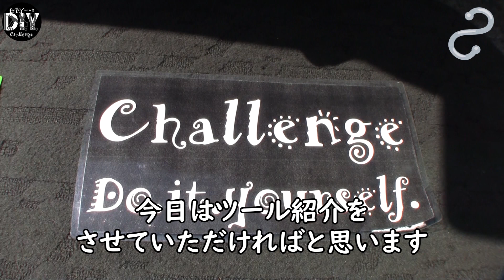100円ショップ「Ｓ字フック」が重宝します/100 Yen shop '' S-shaped hook '' /D.I.Y. Challenge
100円ショップ「Ｓ字フック」
「このS字フックがD.I.Y.作業で重宝します」
100 Yen shop '' S-shaped hook ''
Product review /D.I.Y. Challenge / Hide